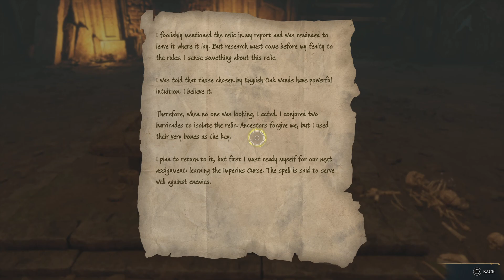Hogwarts Legacy PS5 Part 14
Welcome you legends to Hogwarts legacy, Continuing on!